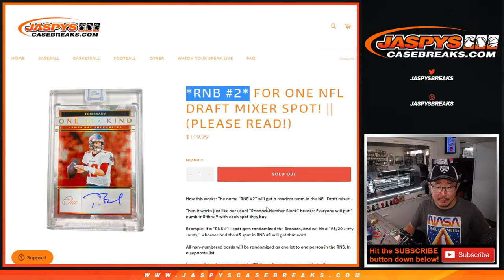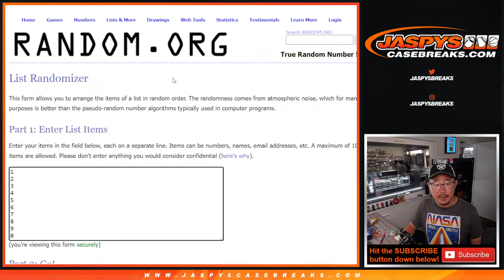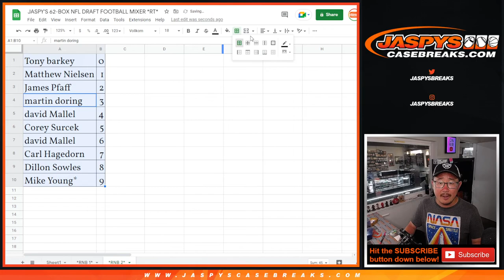Th, 04.28.22 ~ *RNB #2* FOR ONE NFL DRAFT MIXER SPOT!